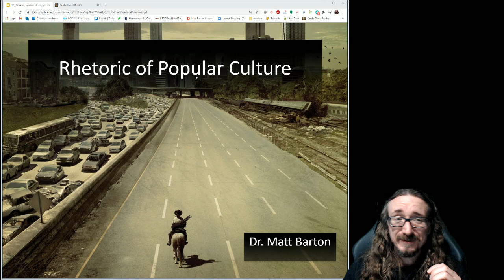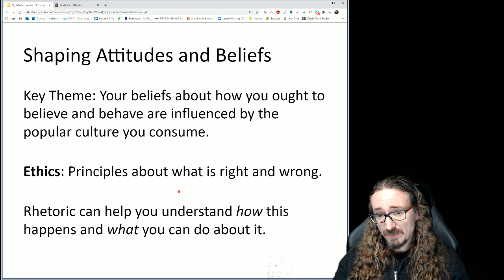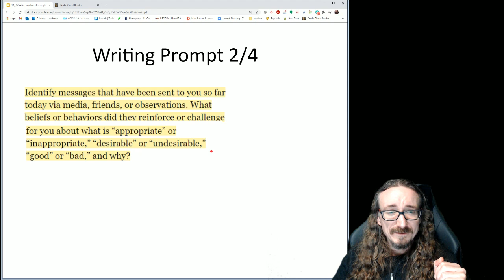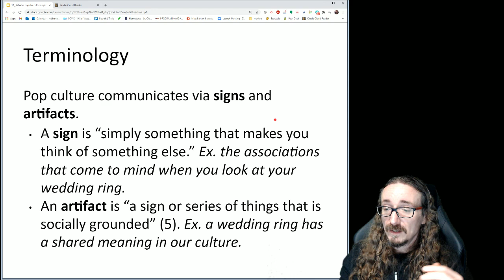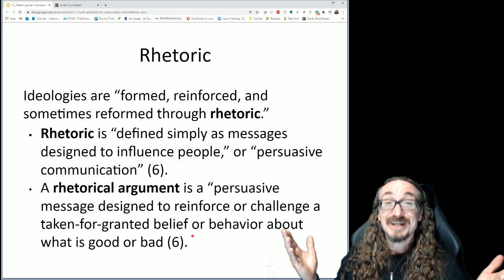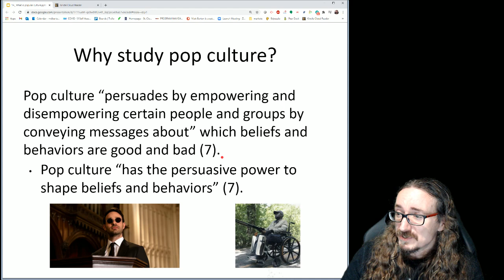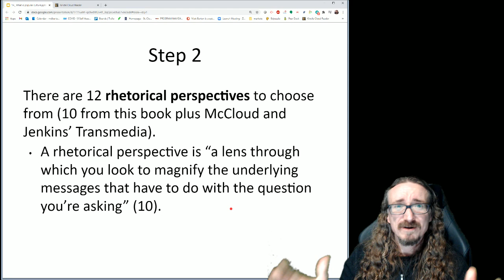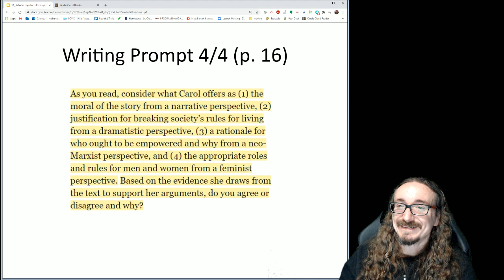ENGL 306: Sellnow Chapter 1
Covers the first chapter of Sellnow.